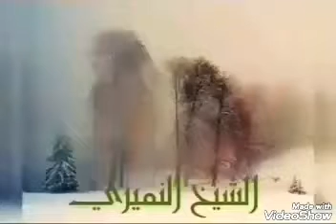السبر في بيان عذاب الجسد والروح في القبر. عذاب القبر ونعيمه .المعتزلة . الفلاسفة .